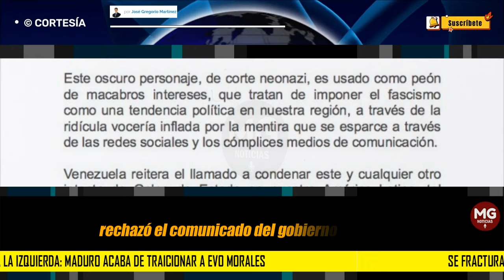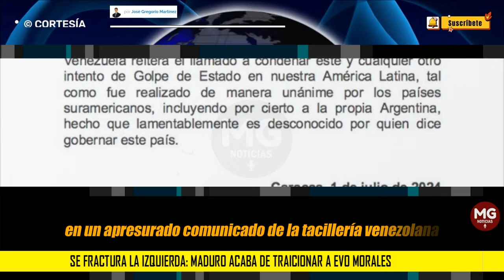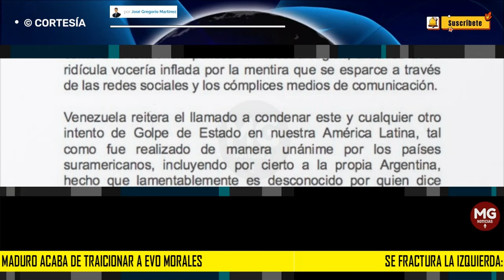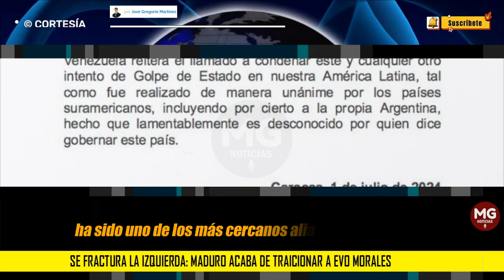🌐 SE FRACTURA LA IZQUIERDA: MADURO ACABA DE TRAICIONAR A EVO MORALES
La Cancillería del régimen de Nicolás Maduro rechazó el comunicado del Gobierno argentino en el que Javier Milei repudia "la falsa denuncia de golpe de Estado" en Bolivia, que coincide con la hipótesis planteada por Evo Morales. De esta manera, el chavismo fija posición en la guerra interna por el poder en el MAS, poniéndose del lado de Luis Arce y señalando a su antiguo aliado boliviano de estar "alimentando una narrativa creada por la derecha latinoamericana"